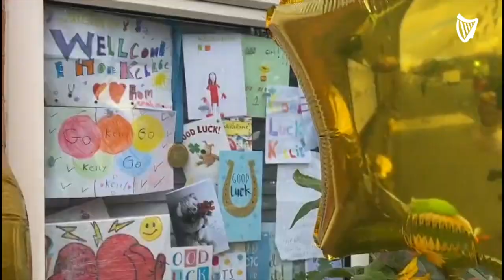Portland Row prepares for welcoming home of Olympic hero Kellie Harrington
Ireland’s Olympic hero Kellie Harrington will be welcomed home this afternoon with a sandwich and a cup of tea.